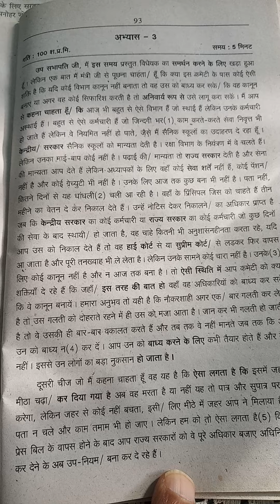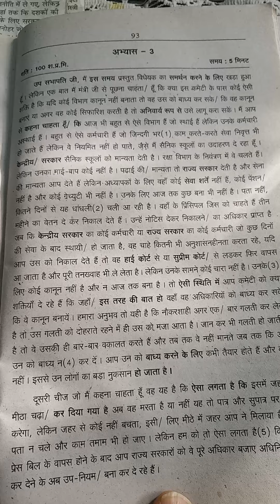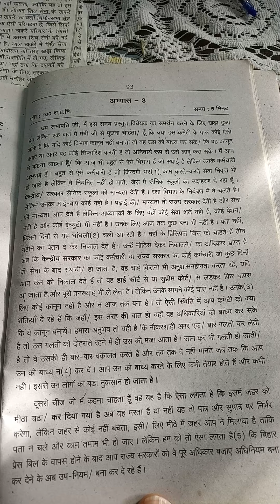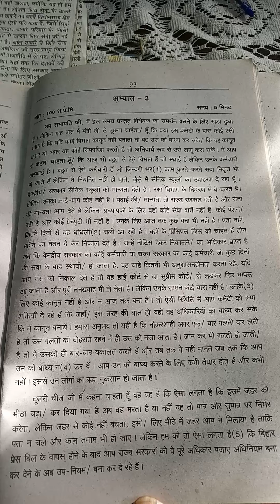694. Hindi shorthand dictation 110 wpm